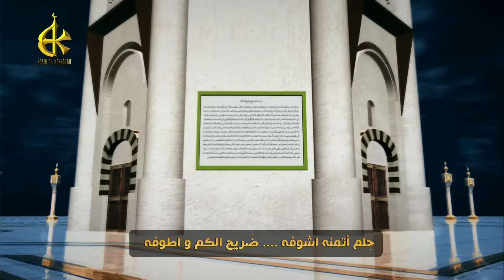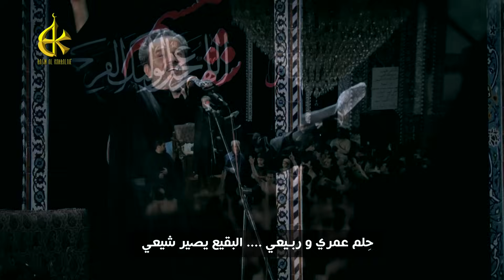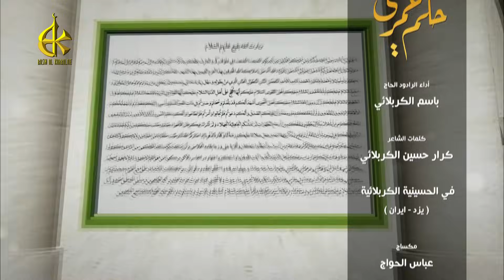حلم عمري | الرادود باسم الكربلائي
حلم عمري
أداء: الحاج باسم الكربلائي
كلمات: الشاعر كرار حسين الكربلائي
في الحسينية الكربلائية  (يزد - ايران )
مونتاج و تنفيذ : مهدي سعد مزرعة